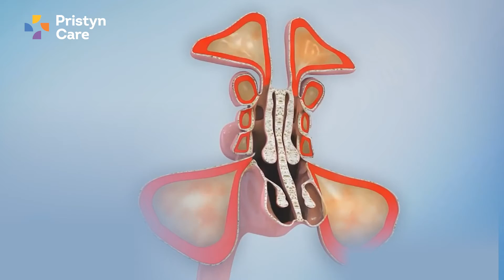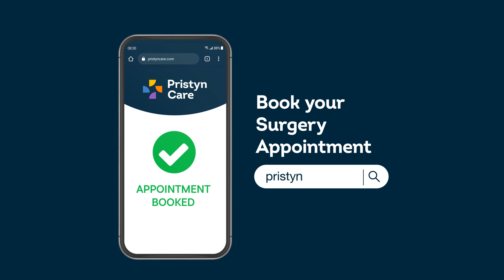What is Sinusitis & its types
साइनस (साइनोसाइटिस) | साइनसाइटिस (साइनस इन्फेक्शन)

00:00 - Introduction
00:10 - What is Acute sinus
00:40 - Causes of sinus
01:19 - Chronic sinusitis
01:29 - Types of Sinusitis

Today we are going to talk about the most common ENT disease, which is acute sinusitis but before that, we will know what are sinus.
The sinuses are small, air-filled cavities behind your cheekbones and forehead. The mucus produced by the sinuses usually drains into your nose through small channels. In sinusitis, these channels become blocked because the sinus linings are inflamed (swollen). Acute sinusitis is most often caused by the common cold. Signs and symptoms may include a blocked and stuffy (congested) nose, which may block your sinuses and prevent drainage of mucus. Acute sinusitis is most often caused by the common cold, which is an infection with a virus. Initially, they see symptoms for 7 days, chronic sinusitis is when these symptoms persist for months.
It can be classified into two parts bacterial and viral sinusitis, Another type is Fungal Sinusitis.
Bacterial Sinusitis is the most common. Acute bacterial rhinosinusitis (ABRS) is an infection of both your nasal cavity and sinuses. It is caused by bacteria. ABRS sets in when your nasal cavity and sinuses first become inflamed from another cause, often a viral infection.
The common symptoms of Acute sinusitis are - Nasal inflammation, Thick, discolored discharge from the nose (runny nose), Drainage down the back of the throat (postnasal drainage), Blocked or stuffy (congested) nose causing difficulty breathing through your nose, Pain, tenderness and swelling around your eyes, cheeks, nose or forehead.

If you or your known have any of the above symptoms you should consult a doctor as early as possible.
From Experts Doctors, 24/7 Care, A Personal Care Buddy for each patient, Insurance Paperwork Support, Quick Admission, Pick Up and Drop Service, and lots more. Pristyn Care is bringing a revolution in Surgery Care in India with our Expert Doctors and using Advanced Treatment.

*All procedures are done under anesthesia. Procedure & recovery time & results may vary for patients depending on condition severity & pre-existing conditions. Personal physicians should be consulted before the procedure. Insurance claims are subject to the terms of the patient’s insurance policy. Subject to documentation signed at the time of admission as may be required in consonance with hospital procedures.